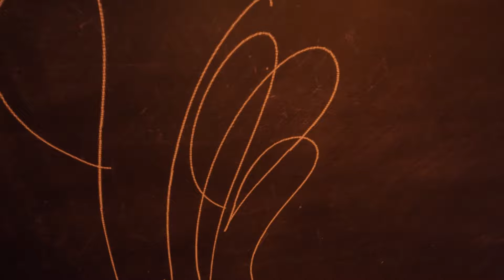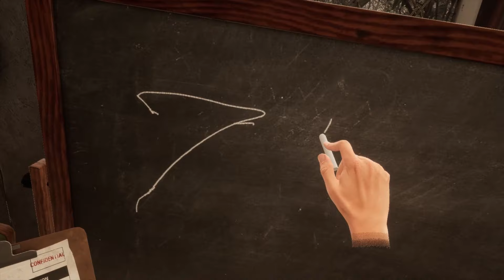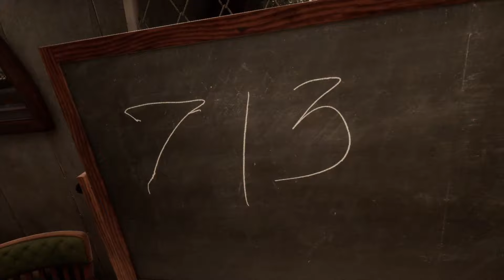Wanderer [Episode 4] The Hallucinogenic Frog Will Show You The Truth...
Picking up right where we left off folk's, we must figure out a way to walk through the waterfall without it putting out our torch. I think I remember seeing an umbrella hanging up somewhere. After that we are faced with a nerve racking task that has EXPLOSIVE consequences if failed. We continue on with a gruesome ritual we must complete in order to gain the throne of this ancient city in Yukatan. Reminds me of a certain Indiana Jones film. From there we travel to a new destination after receiving the new traveling artifact. It ends up being a familiar place that we been to already except this time the building isn't being showered in bombs, missiles and gun fire! We try to upgrade our tick tocking friend as well but we seem to not be able to complete a set of items we need for any of the wardrobe upgrades for him. We have at least one item for each choice and the upgrades that require three items we have two of them already. Hopefully we can complete a set sooner than later. Anyway as we search around the familiar building we find what we are looking for but for some reason our notes we left right by the machine we are working with just so happen to vanish into thin air and are no where to be found. Not in their original spot we discovered it in, not back at our safe house absolutely no where. We are at a stand still until this is found again.